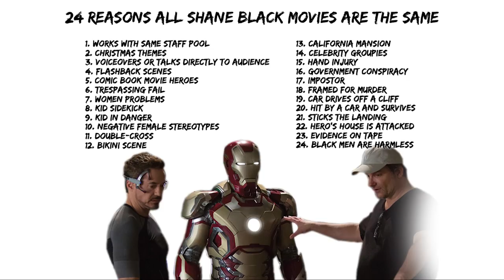24 Reasons All Shane Black Movies Are The Same Movie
24 Reasons All Shane Black Movies Are The Same Movie

When Tony Stark's world is torn apart by a formidable terrorist called the Mandarin, he starts an odyssey of rebuilding and retribution.
Cast: Robert Downey Jr., Guy Pearce, Gwyneth Paltrow

Kiss Kiss Bang Bang (2005)
A murder mystery brings together a private eye, a struggling actress, and a thief masquerading as an actor.
Cast: Robert Downey Jr., Val Kilmer, Michelle Monaghan

The Nice Guys (2016)
In 1970s Los Angeles, a mismatched pair of private eyes investigate a missing girl and the mysterious death of a porn star.
Cast: Russell Crowe, Ryan Gosling, Angourie Rice

The Last Boy Scout (1991)
An LAPD detective's protected female witness is murdered, prompting him and the victim's boyfriend to investigate the crime that leads to a corrupt politician and a crooked football team owner.
Cast: Bruce Willis, Damon Wayans, Chelsea Field